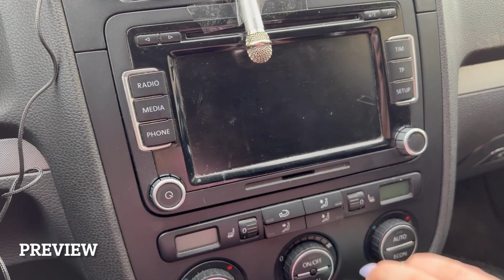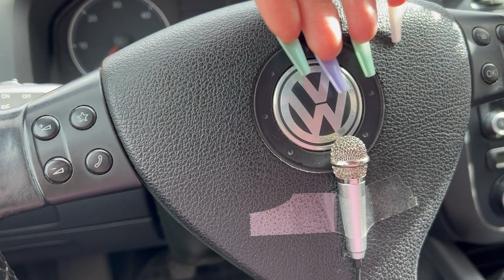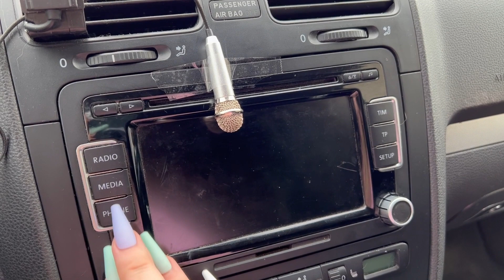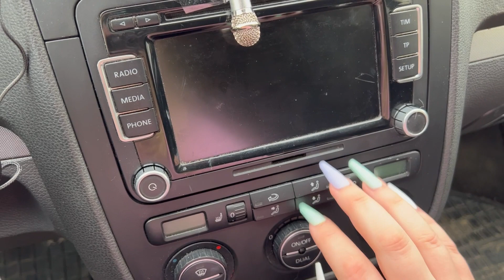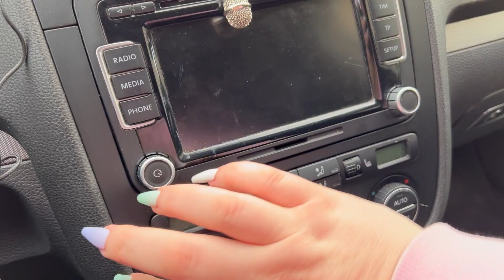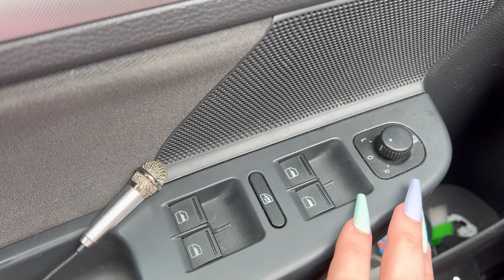ASMR TAPPING & SCRATCHING IN MY CAR 🚗 NO TALKING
hi guys, car tapping (with lots of scratching) is back! And this time I've used the best lo-fi mini mic for deep tingles! Let me know what do you think about this combo for ASMR 😍😍😍